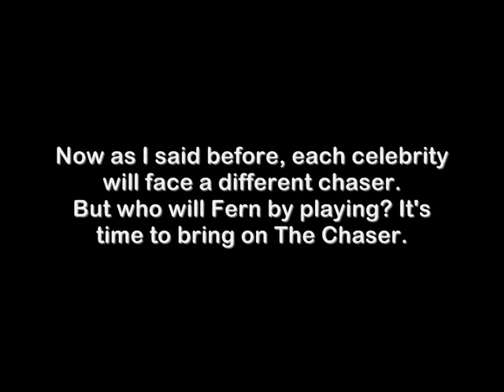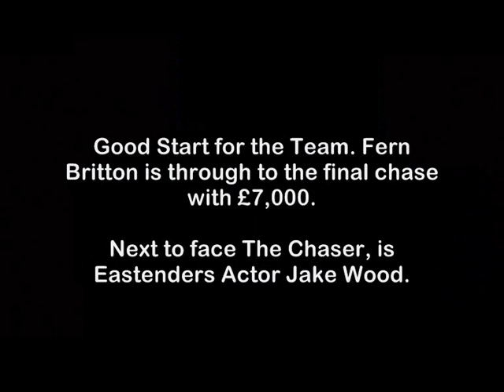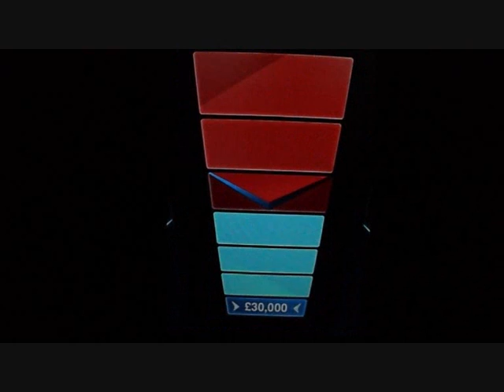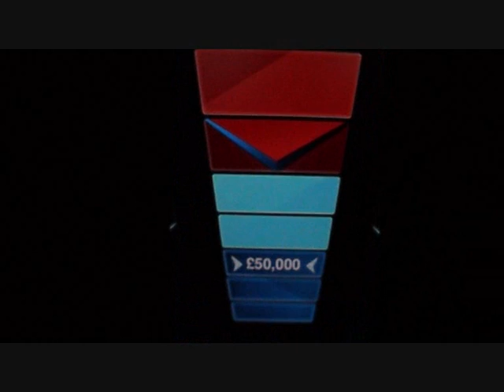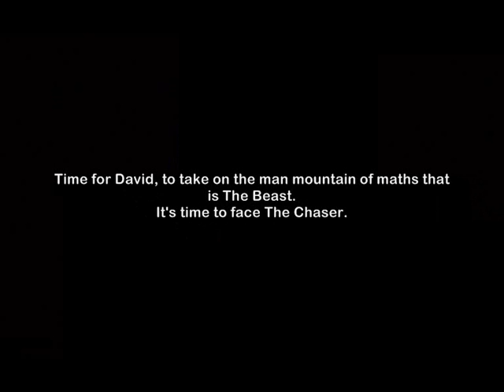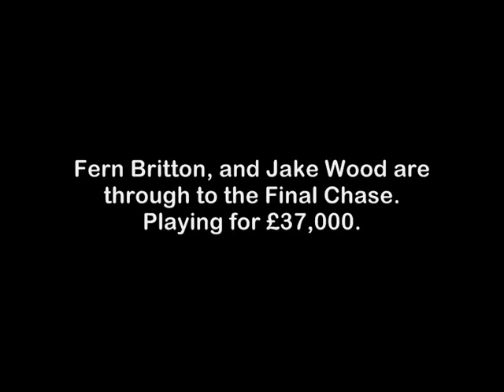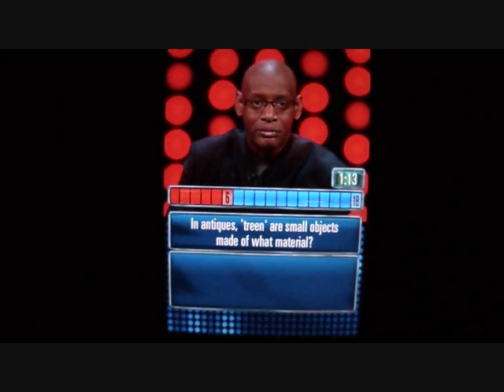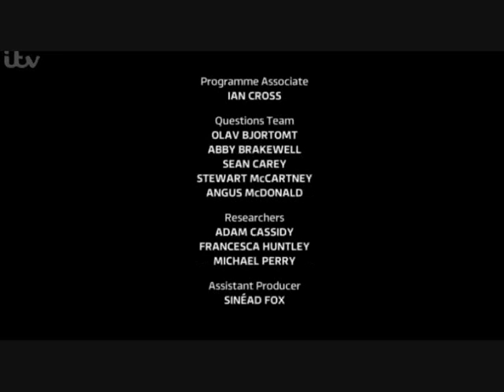The Chase : Specials - Children in Need 2014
The Chase - Children in Need Special : A team of four celebrities attempt to amass as much money as possible for a cash prize for Children in Need, by answering quick-fire questions in a 60-second round. Each correct answer earns the contestant £1,000.

The money earned will go towards the team bank for Children in Need, but there is one person standing in their way: a quiz genius known as The Chaser. The Chaser's job is to catch each contestant and make sure the players are not able to put the money into the prize fund which the team must collectively play for in "The Final Chase".

Please support Children in Need tonight as it is a great cause, visit their website which has information about how to donate